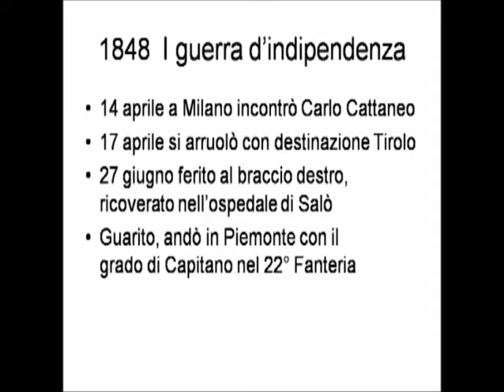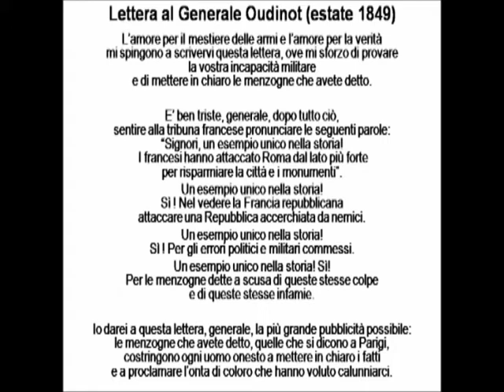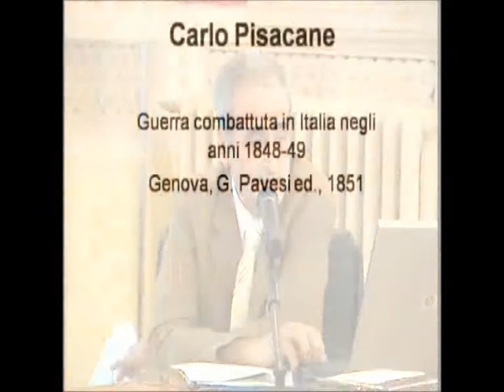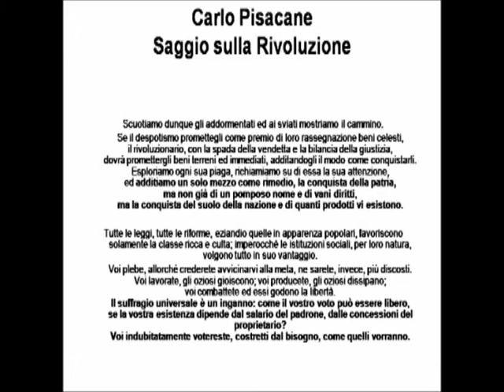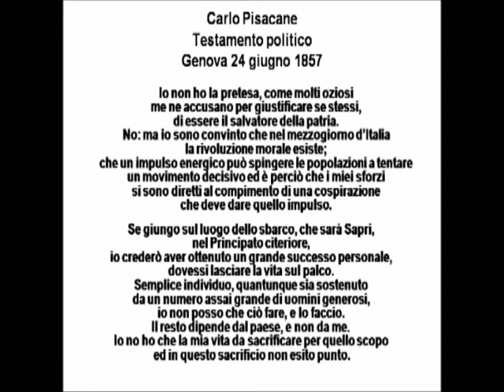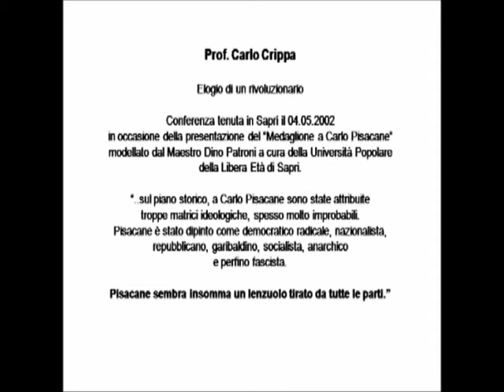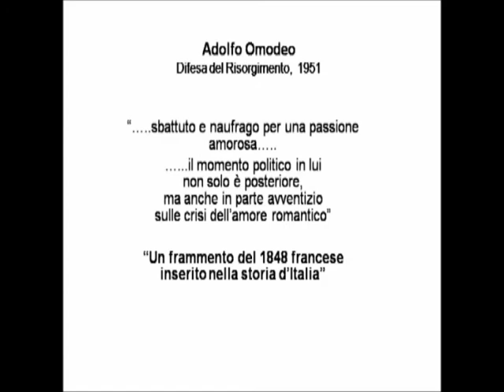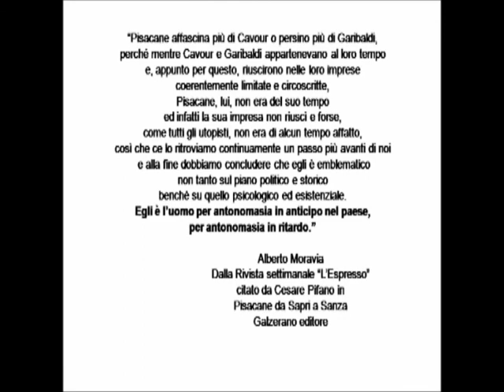Carlo Pisacane: studi per una biografia inedita / Carlo Pisacane: studies for an unissued biography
La vita, gli amori e le sventurate vicende insurrezionali di uno dei più amati e discussi protagonisti del Risorgimento italiano, rilette alla luce del suo epistolario familiare inedito, ad opera e cura del suo discendente Ernesto Maria Pisacane.
 E' qui presentata una sintesi della sua conferenza dell'8 giugno 2011 presso la Prefettura di Benevento, nell'ambito delle serate umanistiche negli incontri scientifici dell'Ospedale "Fatebenefratelli": un contributo storico di rara, preziosa intensità ed originalità, ove spiccano le figure tormentate dell'amante Enrichetta e del fratello maggiore Filippo, drammaticamente militante in campo avverso ma non per questo meno sensibile al richiamo dei grandi ideali. Il tutto arricchito e colorito da chicche come la scoperta del testo originale della famosa canzone di Luigi Tenco "Ciao amore ciao", dedicata in un primo tempo all'impresa di Pisacane ma poi successivamente riscritta per ragioni di cassetta.